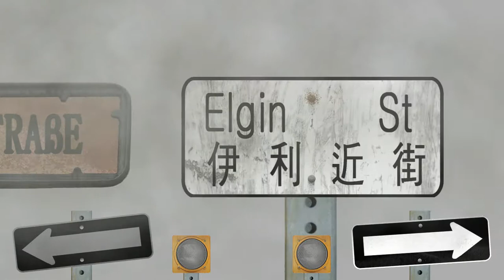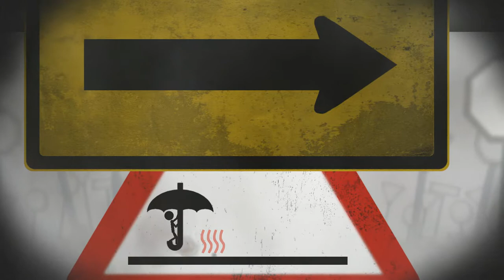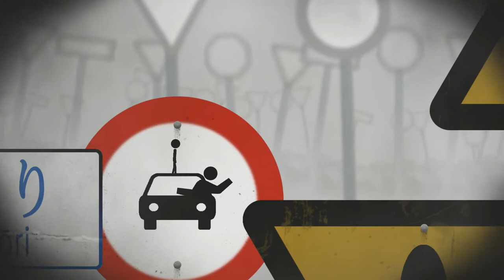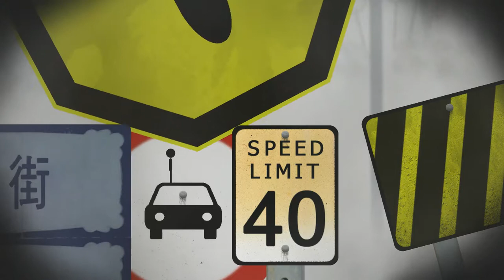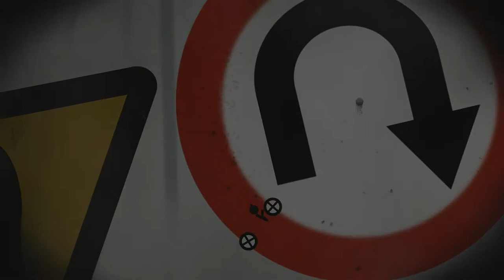Sign Motion - 遊戲實錄Pt.2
結局意外的有點感人XD
雖然只是短短的小冒險，不過倒是讓我玩的蠻開心的